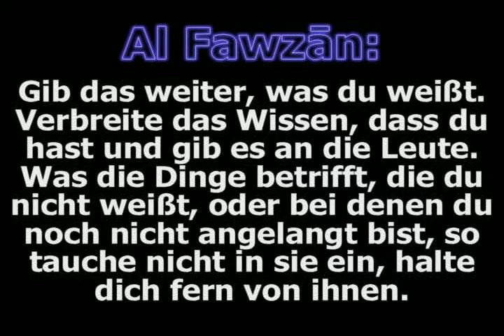Shaykh Al Fawzan: Verbreite das Wissen das du hast und lasse das, was du nicht weißt